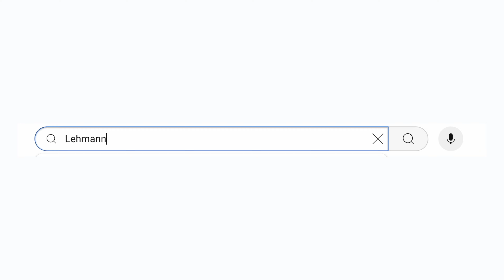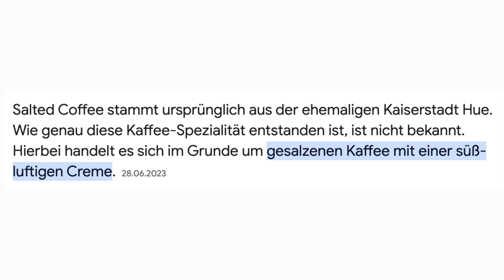72 Stunden in der SCHÖNSTEN Stadt Vietnams!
Wir sind über den Tram Ton Pass im wunderschönen Sapa Vietnam angekommen und verbringen hier die nächsten 72 Stunden in der schönsten Stadt Vietnams! Willkommen zur nächsten Episode von Motorrad Vietnam Urlaub! 🇻🇳🏍💨

Ein unglaublicher Tag auf unserer Vietnam Reise 3 Wochen mit Boarding Away (@boardingaway ) Wir hätten niemals gedacht, dass wir nach unserem vietnam motorrad leihen solche Abenteur erleben werden und sind zu glücklich in Nordvietnam gefahren zu sein!

💳 BESTE KREDITKARTE UND CO.

⌛ KAPITEL
00:00 Intro Sapa Vietnam Deutsch
00:32 Tag 1: Sapa Vietnam Vlog
04:15 Schönheit sapa vietnam blog
05:55 Tag 2: Sapa urlaub
06:50 Tag 3: Sapa Vietnam motorrad
08:48 Shopping & Handel nordvietnam
11:26 Fansipan sapa
16:35 HotPot zum ersten Mal auf vietnam reise 2 wochen

👫 WER IST LEHMANN VLOGS?!